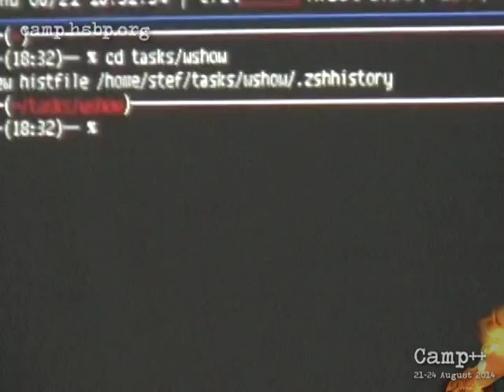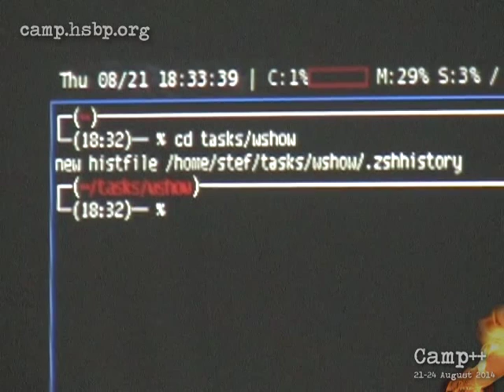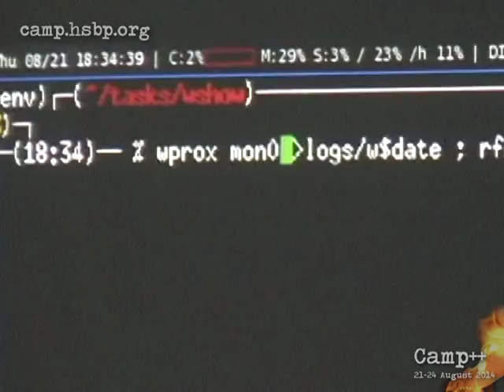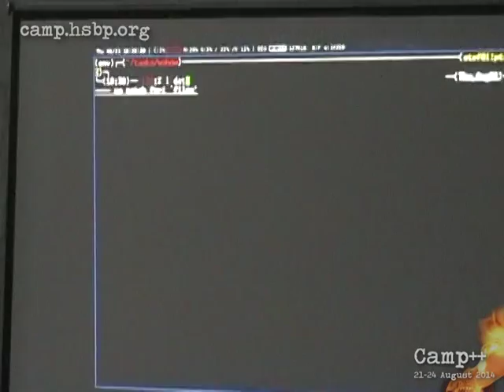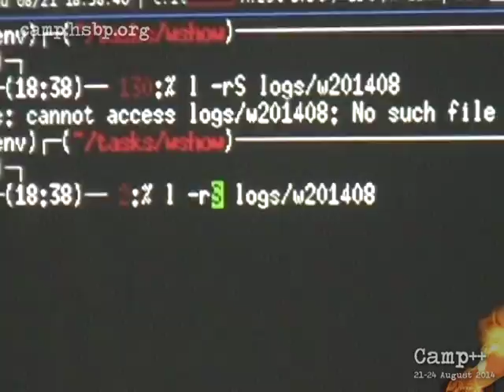Camp++ // stf: Wireless environment mapping with Scapy